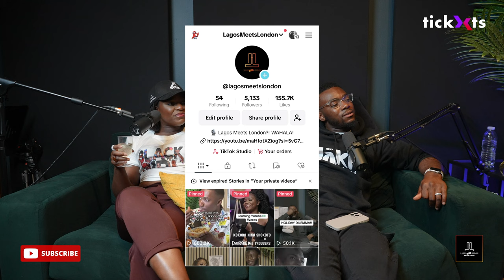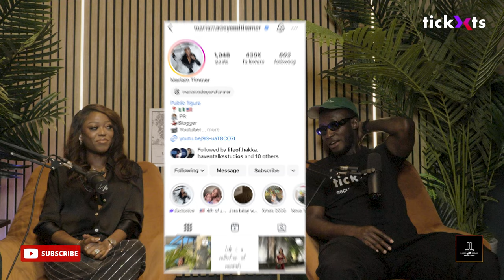Navigating marriage , Real House Wives Of Lagos, Summer holidays & BBL pandemic | EP 30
🏠✨Dive into the latest episode of Real Housewives of Lagos as we explore the intricate dynamics of marriage, the excitement of summer holidays, and the ongoing BBL pandemic that’s impacting the lives of our favorite housewives! In EP 30, tensions rise and friendships are tested as the ladies navigate personal challenges and social expectations. Join us for a rollercoaster of emotions, laughter, and drama that only the Real Housewives can deliver. Don't miss out on the gossip, fashion statements, and unforgettable moments that define this season. Tune in now to witness the glamour.🏠✨

Follow MARIAM ON INSTAGRAM
Thank you so much for tuning in; we are very grateful for your support.

If you've got an event coming up TICKXTS is the best platform to host your events click on the link below to SIGN UP

Enjoy the best of Nigerian cuisine with Sherry's Puff!
Looking for delicious, authentic homemade Nigerian food in and around London? Look no further!
Sherry's Puff is a family-owned catering business dedicated to offering you the best Nigerian cuisine in and around  the area. From savoury jollof rice to the best puff puff & small chops platter their dishes are prepared with love and the finest ingredients, bringing the rich Flavours of Nigeria straight to your table.
⁠Sherry’s Puff (@sherryspuff) • Instagram photos and videos⁠

Please follow Lagos Meets London on SOCIALS , engage with us we'd love to hear from you
Get to know the HOSTS of Lagos Meets London
Oj

00:00 - Intro
09:00 - Navigating Marriage
14:50 - What is TICKXTS ??
17:25 - How my Husband met me & maintaining your identity in marriage
31:40 - The MALT TEST
36:50 - Learning Yoruba Words/Phrases
44:00 - MOST EXPENSIVE PURCHASE
46:00 - Real Housewives Of Lagos Chat
52:15 - BBL Is EVERYWHERE LAGOS/LONDON
59:00 - More Real Housewives Chat
1:02:45 - SHERRY'S PUFF FOOD TASTING
1:07:00 - What's Next For Mariam
1:11:40 - Closing out